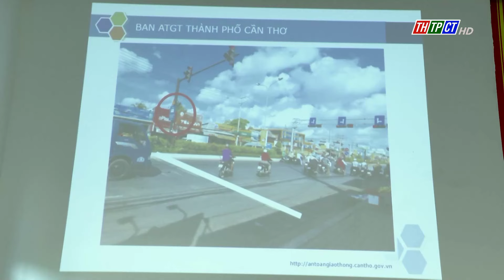Cần Thơ hưởng ứng Ngày thế giới tưởng niệm nạn nhân tử vong do TNGT | Cần Thơ TV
Năm 2024, Ngày thế giới tưởng niệm nạn nhân tử vong do tai nạn giao thông là ngày 17/11 có chủ đề “Thượng tôn pháp luật để xây dựng văn hóa giao thông”. Đây cũng là năm thứ 13 Việt Nam tổ chức hoạt động tưởng niệm các nạn nhân tử vong do tai nạn giao thông.